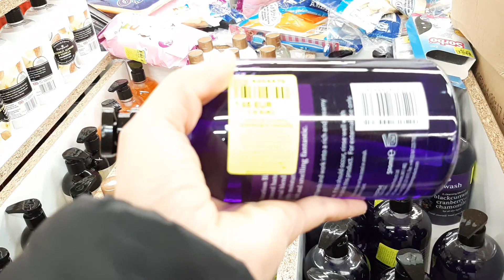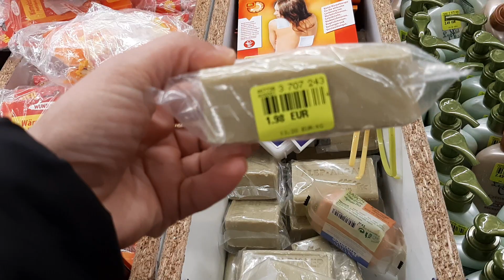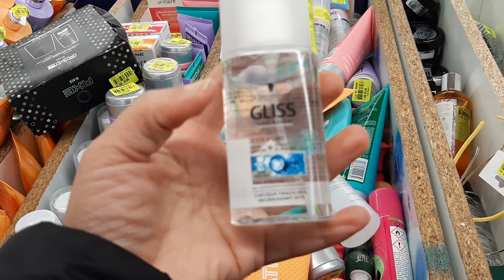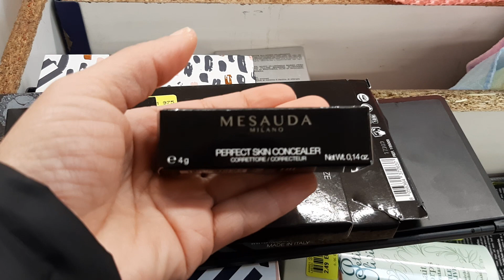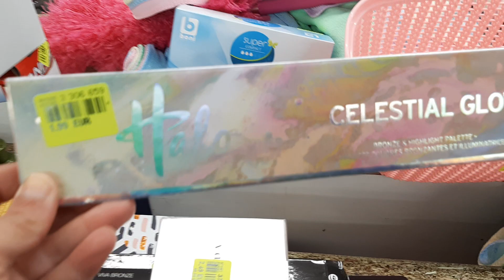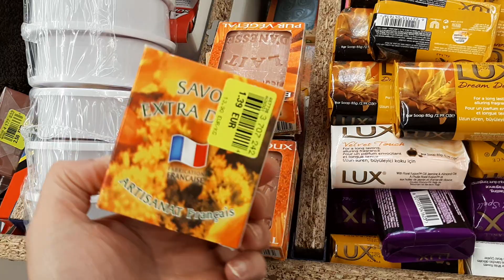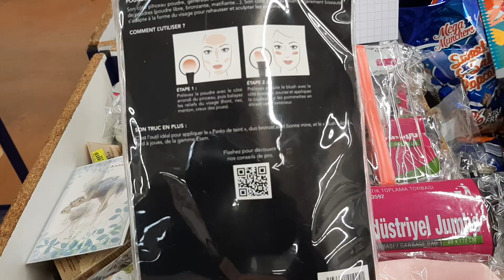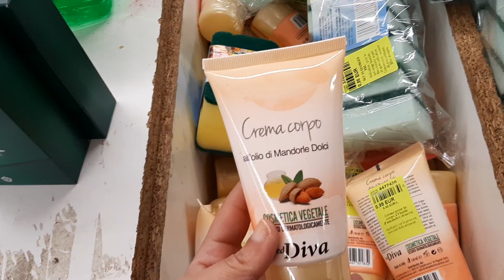NOZ ARRIVAGE MAQUILLAGE COSMÉTIQUE VENDREDI 21 FÉVRIER